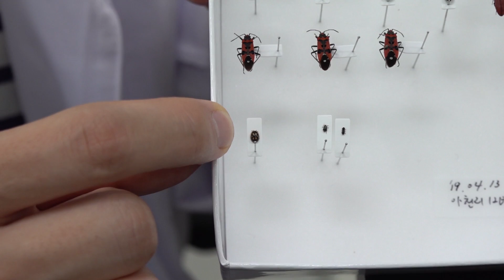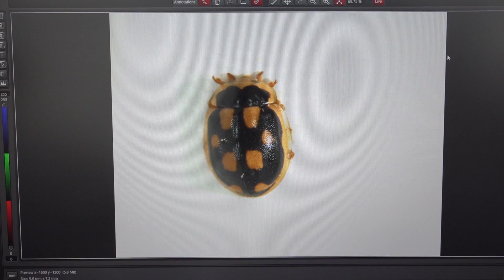초정밀 현미경으로 곤충 확대! 0.2cm 곤충 얼굴도 보여..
에그박사가 국립낙동강생물자원관 연구실에 방문하여 초정밀 현미경으로 곤충들을 확대 해볼꺼에요!

신기한 곤충들의 얼굴을 영상으로 확인해주세요!